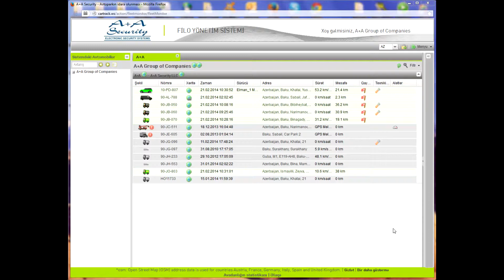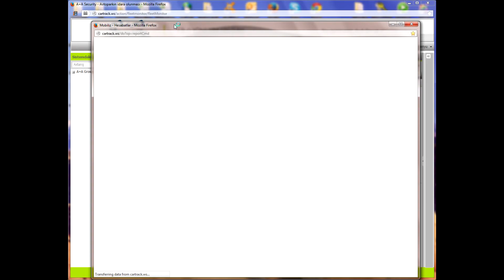Risklərin İdarə edilməsi - Xəritə (JRM Əməliyyatları) GPS Azerbaijan, Avtomobil izləmə sistemi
A+A Security MMC şirkəti öz fəaliyyətinə 2001-ci ildə başlamışdır və bu gün elektron təhlükəsizlik, kilidləmə, GPS Monitoring, nəqlsiz telemetriya və elektron idarə etmə sistemləri sahəsində böyük təcrübəyə malik inteqratorudur. Şirkətin təqdim etdiyi GPS Monitoring xidmətində dünyada keyfiyyəti ilə seçilən İsrailin Pointer Telocation şirkəti tərəfindən istehsal edilən real vaxt rejimdə çalışan radinaviqasiya cihazlarında istifadə edir. Bu fəaliyyət istiqamətində ölkəmizin iqtisadiyyatında xüsusi çəkiyə malik olan banklar, tikinti şirkətləri, ölkədaxili və beynəlxalq yük daşımaları ilə məşğul olan şirkətlər, ictimai nəqliyyatla məşğul olan şirkətlər, distrubitor şirkətləri, nəqliyyat vasitələrini lizing və icarəyə verən şirkətlər bizimlə əməkdaşlıq edirlər.